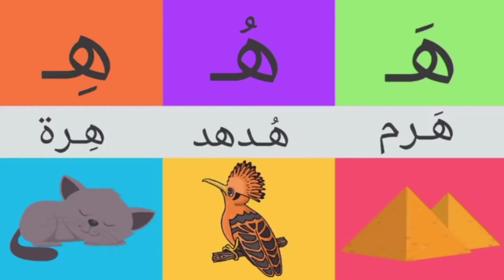عەرەبی شێوازی خوێندنەوەی وشەکان 19